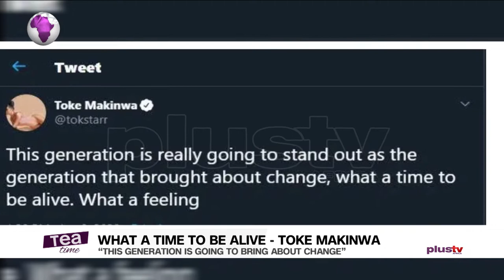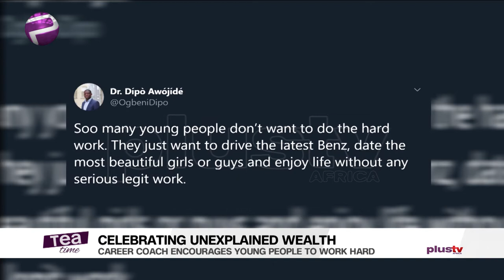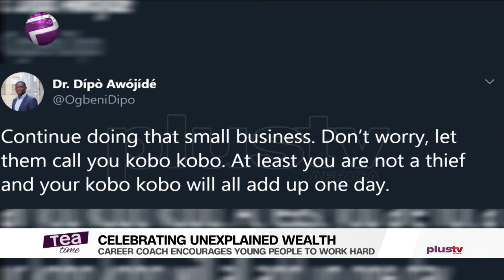This Generation Is Going To Bring About Change And More Entertainment Stories